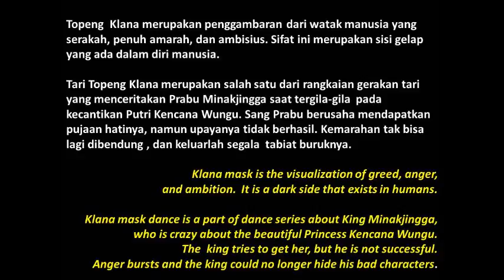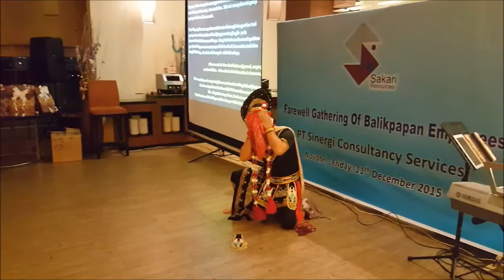Tari Topeng Koncaran - trimmed version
Topeng  Klana merupakan penggambaran dari watak manusia yang serakah, penuh amarah, dan ambisius. Sifat ini merupakan sisi gelap yang ada dalam diri manusia.

Tari Topeng Klana merupakan salah satu dari rangkaian gerakan tari yang menceritakan Prabu Minakjingga saat tergila-gila  pada kecantikan Putri Kencana Wungu. Sang Prabu berusaha mendapatkan pujaan hatinya, namun upayanya tidak berhasil. Kemarahan tak bisa lagi dibendung , dan keluarlah segala  tabiat buruknya.

Klana mask is the visualization of greed, anger, and ambition.  It is a dark side that exists in humans.

Klana mask dance is a part of dance series about King Minakjingga, who is crazy about the beautiful Princess Kencana Wungu. The  king tries to get her, but he is not successful.
Anger bursts and the king could no longer hide his bad characters.

(I'm not a professional dancer. This is just to entertain my friends and colleagues at Sakari Resources, who have spent 5 years with me in Balikpapan office. We did have fun together and shared good memories.)